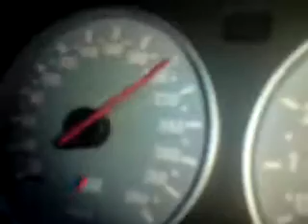BMW M5 E39 250km/h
BMW M5 E39 250km/h xD  Sorry za jakosc ale niewygodnie bylo nagrywac :D